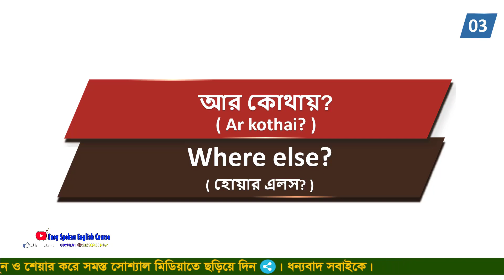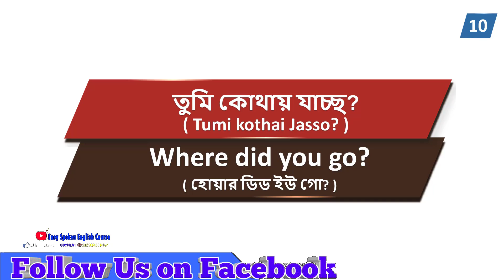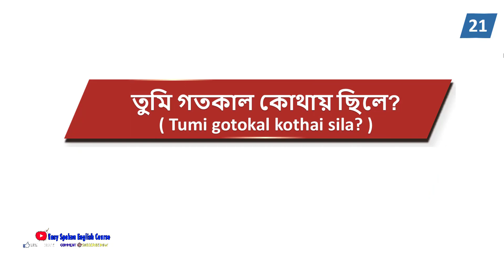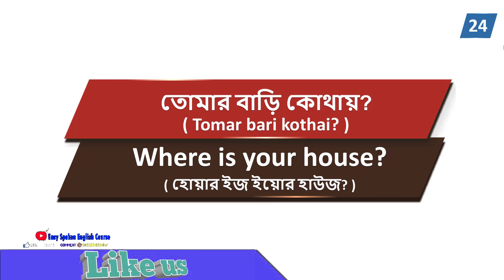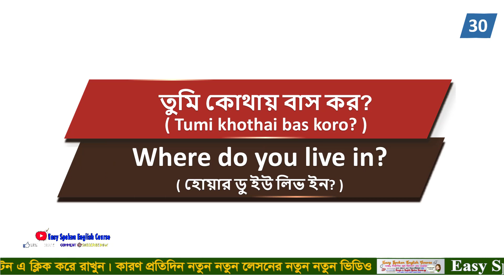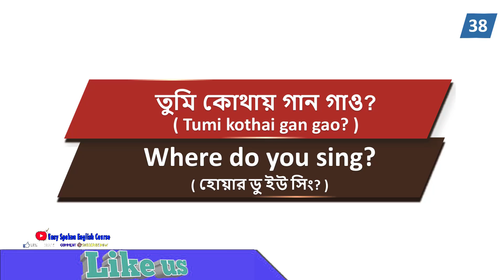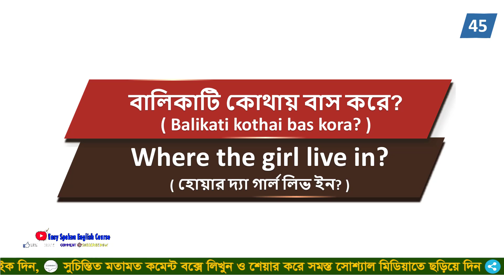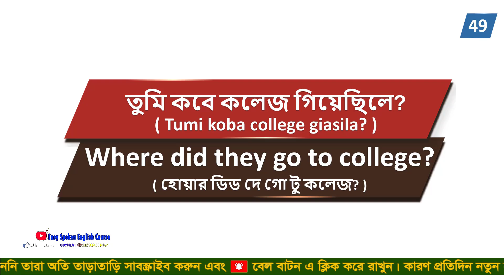Learn Basic English Conversation for Beginners - Basic English Conversation Practice।। Speak English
.Social Media.